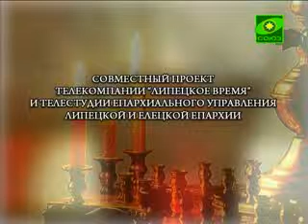Слово пастыря. Выпуск от 2 апреля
Церковь - продолжение делания Спасителя